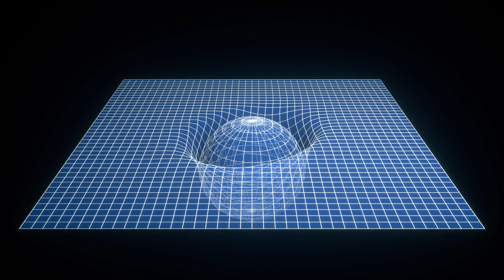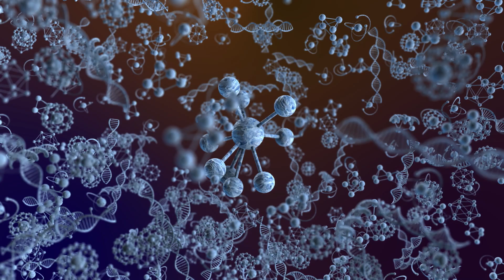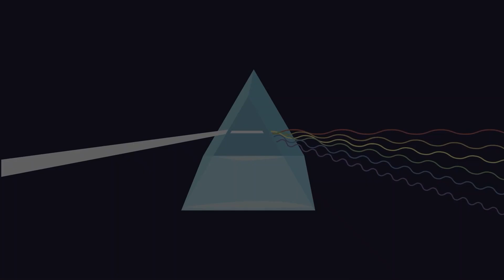Somos todos poeira de estrelas?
Tudo o que existe no universo, também está aqui dentro de nós! O astrônomo americano Carl Sagan, um dos mais conhecidos astrofísicos e um dos maiores divulgadores científicos de todos os tempos, costumava dizer que nós – seres humanos, seres vivos da Terra, nosso próprio planeta e todo o sistema solar – “Somos todos poeira de estrelas”.

No vídeo de hoje vamos descobrir “Somos todos poeira de estrelas”?